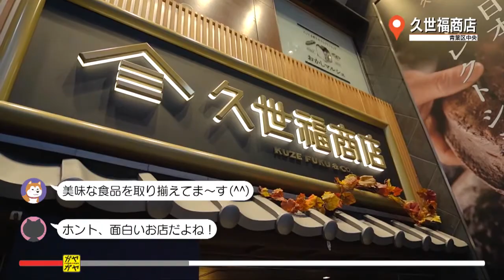ガヤガヤ #170 久世福商店②